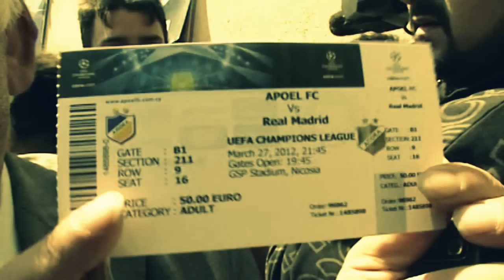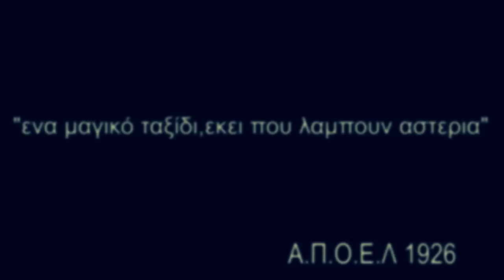Ένα μαγικό ταξίδι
The amazing story of APOEL Nicosia  (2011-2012).

             2. Hans Zimmer - Injection
             3. Thomas Bergersen - Remember Me